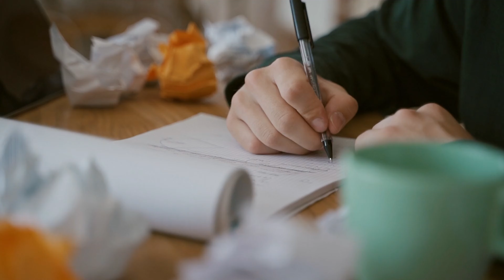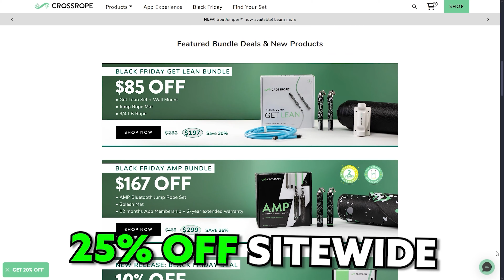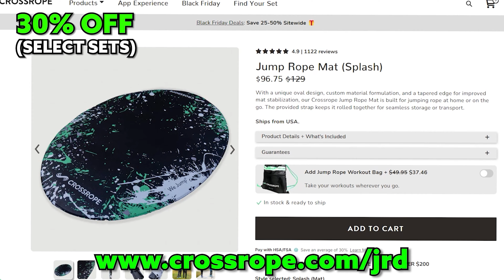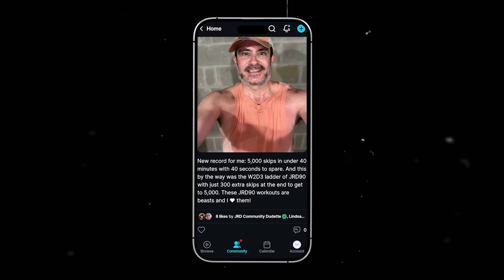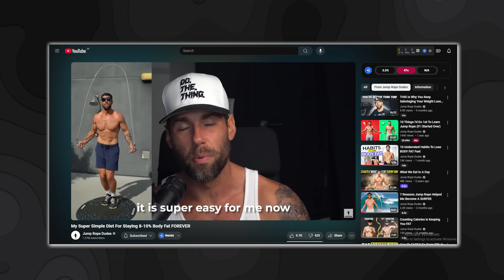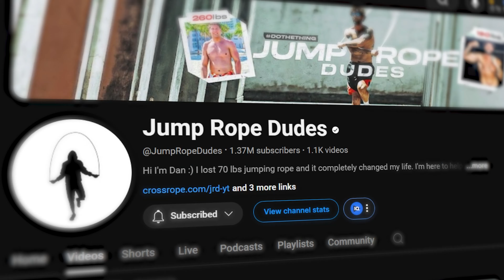Lose BODY FAT Only Exercising 15 Mins A Day!?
⏰ Timestamps:

0:00 - Intro
0:03 - If your goal is weight loss, the bare minimum won’t cut it
0:45 - What a week would look like exercising 15 mins a day
3:00 - HIIT to burn fat
3:40 - Shop Crossrope’s Black Friday Sale
4:40 - JRD App Black Friday Sale 50% OFF a Year
5:40 - Walking doesn’t count
6:15 - Calorie deficit to lose body fat
8:20 - Building habits